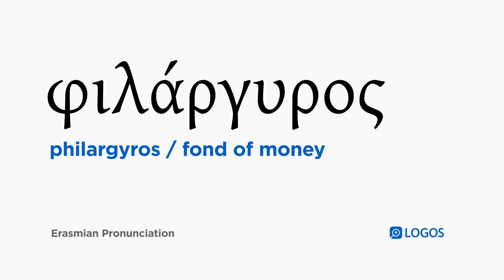How to pronounce Philargyros in Biblical Greek - (φιλάργυρος / fond of money)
φιλάργυρος (philargyros) means fond of money in Biblical Greek.

This video shows how to pronounce φιλάργυρος in the Erasmian pronunciation system.

Example Bible Verses:

Luke 16:14
Now the Pharisees, who were lovers of money, heard all these things, and they ridiculed him.

2 Timothy 3:2
for people will be lovers of themselves, lovers of money, boasters, arrogant, slanderers, disobedient to parents, ungrateful, unholy,